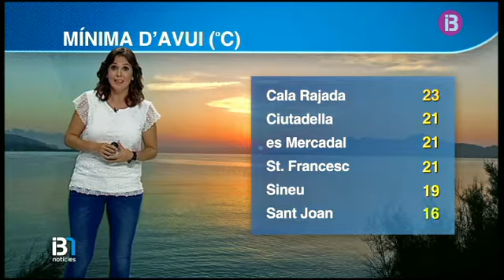El Temps Migdia 12-09-2016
El Temps Migdia

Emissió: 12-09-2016